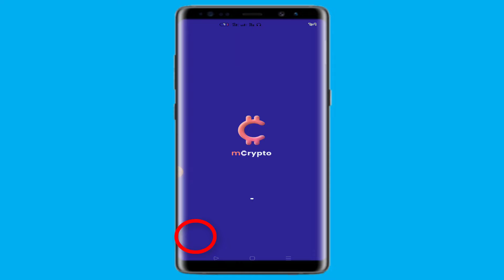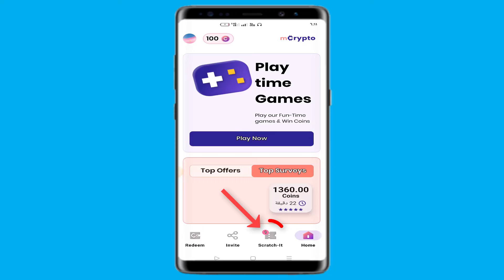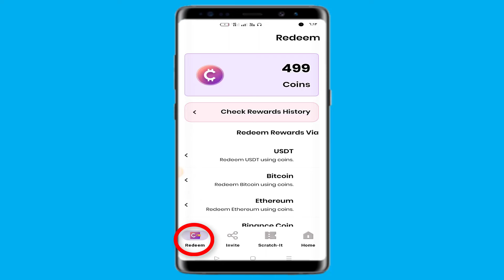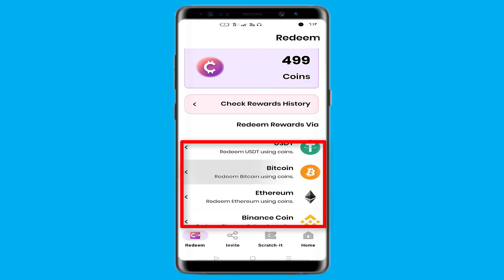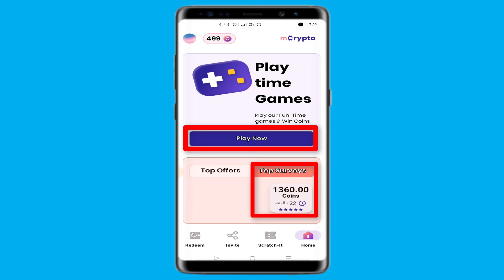طريقة الربح من تطبيقmCrypto | تطبيقات الربح من الانترنت 2024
شرح تطبيق mCrypto للربح من الانترنت للمبتدئين 2024
رابط التطبيق